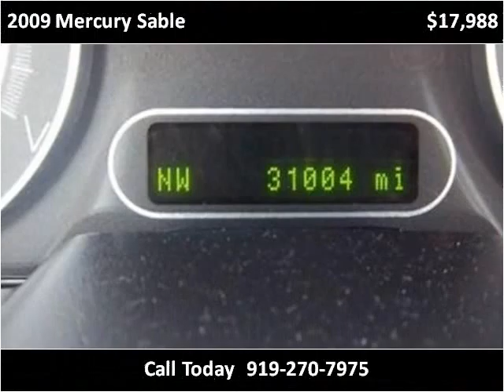2009 Mercury Sable available from Matthew's Motors Inc.